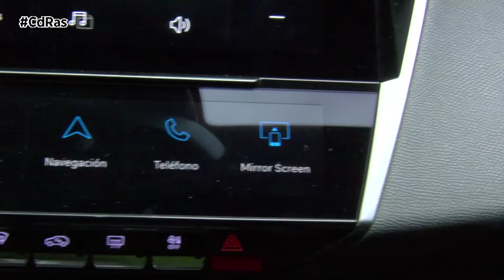PEUGEOT 408 HYBRID HIGHLIGHTS&ACTIONS | By CdRas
El Peugeot 408 es un modelo que ha cogido la nueva ola de diseño, y supone una bocanada de aire fresco en un mercado claramente dominado por una tendencia SUV. Y es que la firma del león está sabiendo leer el mercado, y por ello quiere conquistar nuevos seguidores con un modelo que aúna lo mejor de los familiares, con una silueta coupé y con una mayor altura del puesto de conducción propia de los SUV.
El Peugeot 408 es un coche que no pasa inadvertido y es que, a primera vista, resulta atractivo lo mires por donde lo mires. Algo con lo que ha sabido jugar muy bien Peugeot, ya que el diseño es el factor que más pesa en una decisión de compra.

Este nuevo modelo aúna bajo una misma carrocería tres siluetas (SUV, berlina y fastback), con una pronunciada y larga caída del techo a partir del pilar B, rematada en una trasera elevada que corona un pequeño spoiler y unas “orejas de gato” que mejoran la aerodinámica, diseñadas de manera expresa para esta transición energética. Todos estos elementos conforman una silueta completamente rompedora y es ahí, en el lateral, donde se define su personalidad, ofreciendo un perfil muy esculpido y musculoso.

Podemos observar guiños al mundo SUV como los pasos de rueda protegidos, pero es desde esta perspectiva donde se observa mejor su mayor altura libre al suelo junto a los remates en color negro que contrasta con el de la carrocería reforzando así un conjunto sólido y potente.

El frontal está presidido por el nuevo logo de Peugeot. Es en esta parte delantera donde encontramos un largo capó que culmina en una parrilla que se difumina hacia el paragolpes, secundada por unos grupos ópticos estilizados con la luz diurna con tecnología Matrix LED en forma de colmillo, enfatizando ese carácter felino de la marca.

El nuevo modelo de la marca francesa mide 4,69 m de largo, 1,85 de ancho y 1,48 de alto, con una altura libre al suelo es de 188 mm. Por tamaño podemos asimilarlo a una berlina, aunque su altura libre al suelo le inclina hacia el lado de los ‘crossover’.
En esta ocasión hemos testado el propulsor híbrido enchufable de 225 CV, con tracción delantera y caja automática de ocho velocidades. Destaca en su confort de rodadura, agilidad y precisión. Al volante transmite mucha seguridad al contener con firmeza los balanceos de la carrocería, filtrando bien las irregularidades, así como una dirección precisa y asistida en su justa medida. Todo ello proporciona suficiente confort para sentirnos arropados en carretera y semejando su conducción al de cualquier otra berlina, eso sí, con una posición de conducción más elevada, pero con una altura contenida.